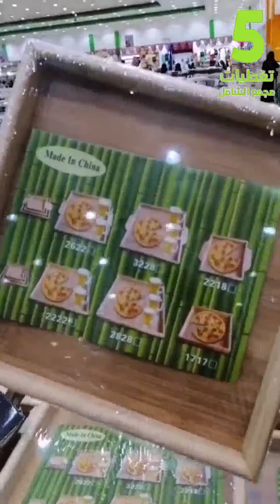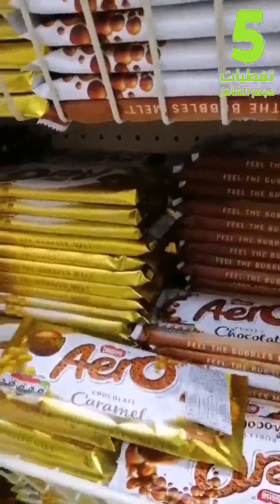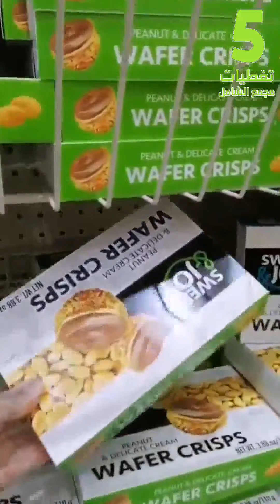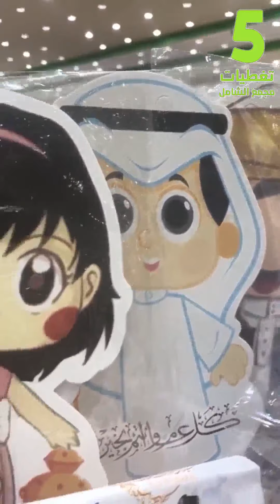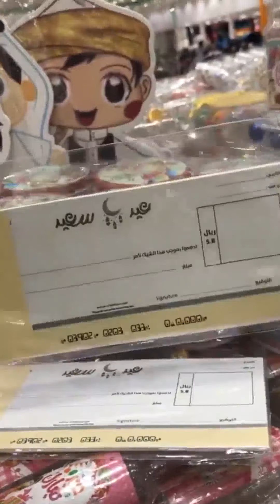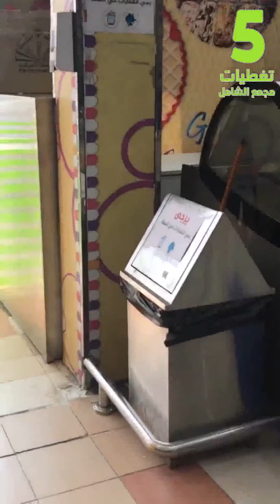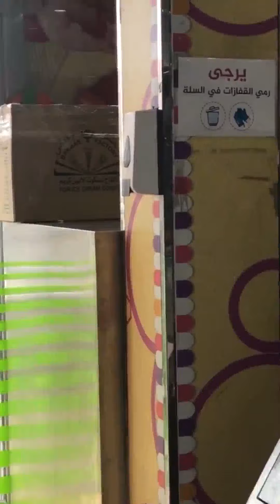مجمع الشامل كل شئ ب 5 ريال مستلزمات البيت والمطبخ